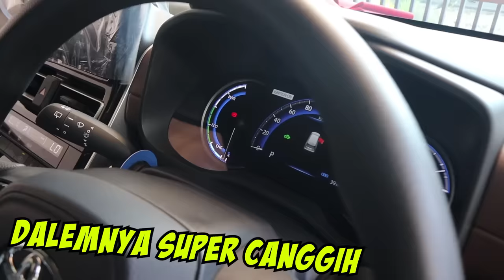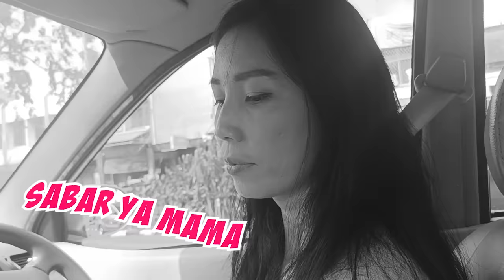CnX PUNYA MOBIL BARU !! PART 1 | Vlog Lucu | CnX Adventurers